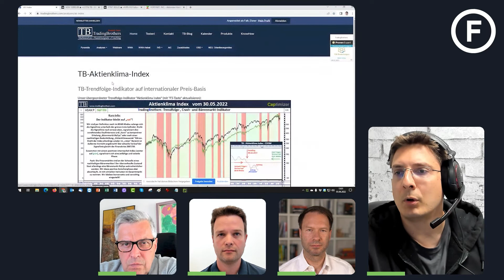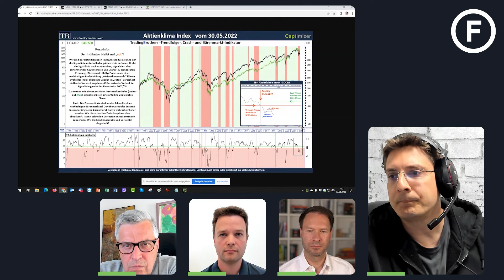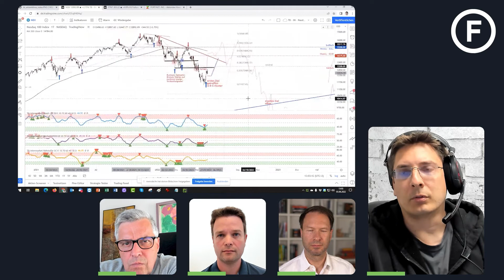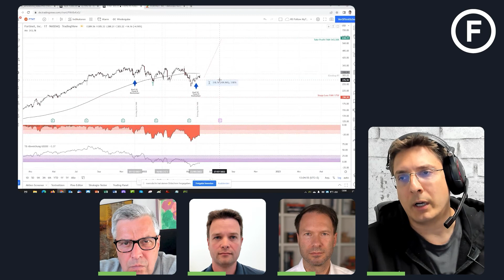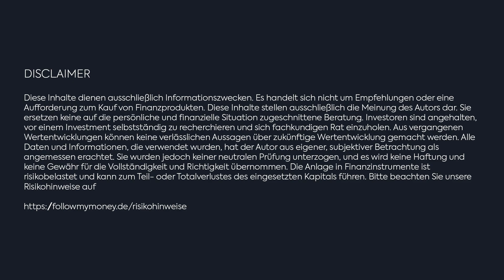Finanztalk mit Christian Schlegel, Marc Pötter, Falk Elsner zu DAX, Nasdaq und einzelnen Aktien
Der Finanztalk von findet einmal in der Woche statt und behandelt Themen vom Finanzmarkt. Heute durfte ich Christian Schlegel, Marc Pötter und Falk Elsner zu den großen Märkten und Richtungen sprechen. Insbesondere die Wirtschaftsdaten aus den USA lassen sich von beiden Seiten beleuchten.

Die Handelswoche könnte mit einem leichten Plus schliessen und damit den Juni positiv einläuten. Doch die Volatilität ist derzeit gering, sodass sich eher Trading-Ideen auf der mittelfristigen Zeitebene ergeben.

Christian Schlegel hat zur aktuellen DAX-Entwicklung und vor allem zur Rotation der DAX-Aktien einige Informationen für uns parat. Im Depot ist die E.ON-Aktie nun sein Favorit, die heute stark zulegt. Ist Energie das weiter bestimmende Thema?

Marc Pötter verweist auf die möglichen Probleme, die eine zu starke US-Wirtschaft mit sich bringt. Denn die US-Notenbank steht bereit, auch sehr schnell die Zinsen weiter anzuheben. Weiteres werden wir im Verlauf des Juni erfahren und sind darauf schon sehr gespannt. Ebenso wie auf die Arbeitsmarktdaten vor Pfingsten.

Mit Blick auf den US-Markt hat Falk Elsner von den TradingBrothers ein Bärenmarktszenarie vor Augen und leitet dies aus historischen Kursmustern ab. Mit der Aktie von Fortinet sucht er hierbei nach kurzfristigen Chancen, die man auch in einer Gegenbewegung handeln kann.

Du bist gespannt auf die damit verbundenen Signale? Dann verfolge alle Ideen der Star-Trader zukünftig auf der Plattform und gleichnamigen Trading-App "Follow MyMoney" über diesen